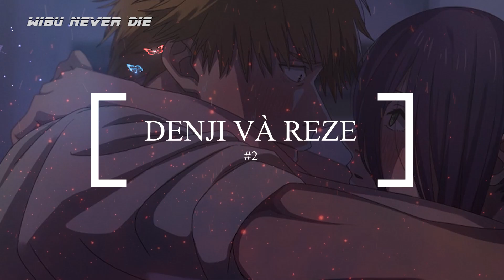Denji X Reze, Makima X Pochita | Top 5 Cặp Đôi Không Thể Đến Bên Nhau, Chainsaw Man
Thầy giáo dạy văn thời cấp 3 của mình có từng nói 1 câu như thế này " dù là thời khắc sống còn nhất, dù là dưới mưa bom bão đạn, thậm chí là đứng trước ngưỡng của ngày tận thế, những đóa hoa tính yêu sẽ luôn nở mãi và mãi mãi" Có nghĩa là tình yêu luôn bất diệt các bạn ạ.
Denji x Reze, Makima X Pochita, top 5 cặp đôi đẹp nhưng không thể đến bên nhau trong Chainsaw Man